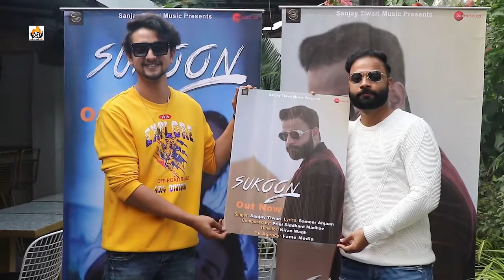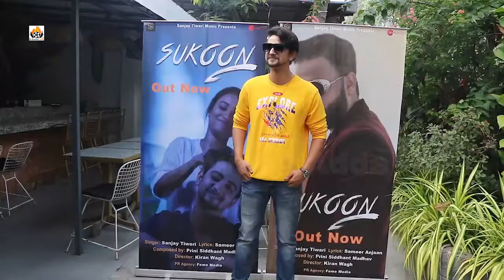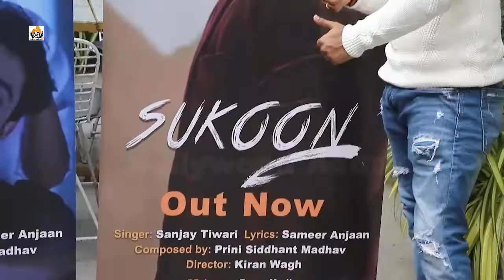Sukoon Music Video Launch Singer Producer Sanjay Tiwari, Vikram Bham, Juhi Arora, Zee Music